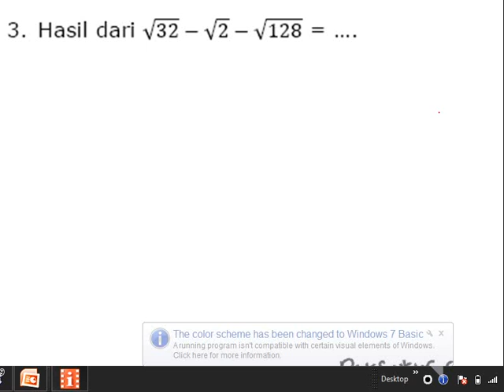basosapipart203 operasi akar